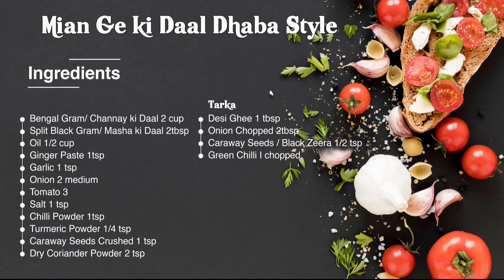How to make Mian Ge ki Chanay ki Daal | Dhaba Style Recipe | By Rahat's Cooking Style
Hello everyone! In today's video, I'm bringing you the very famous Mian Ge ki Chanay ki Daal. I'll be teaching you how to make this delicious looking and tasting daal Dhaba Style!